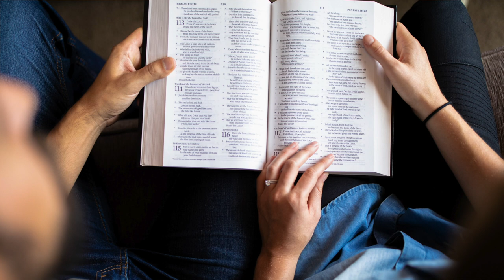8th Sunday in Ordinary Time (C)